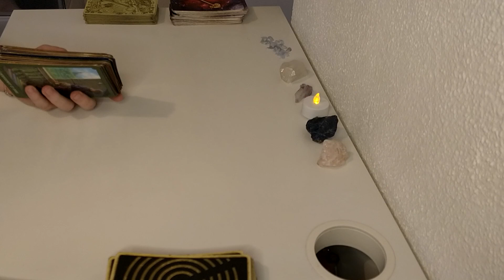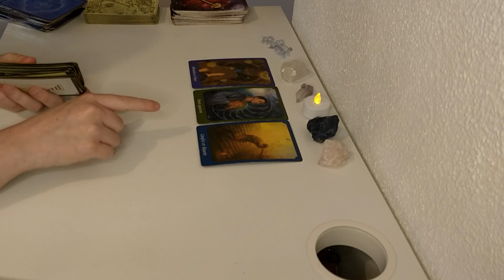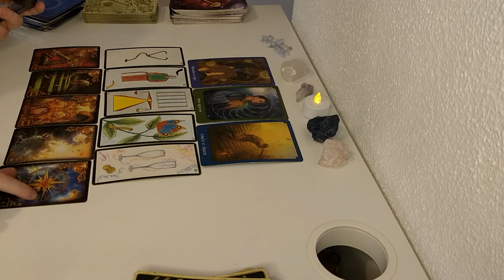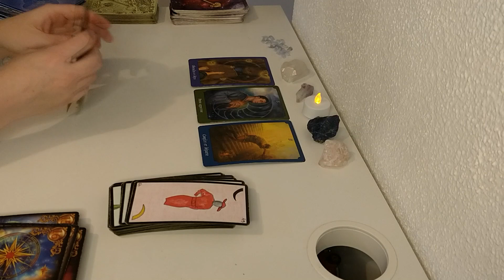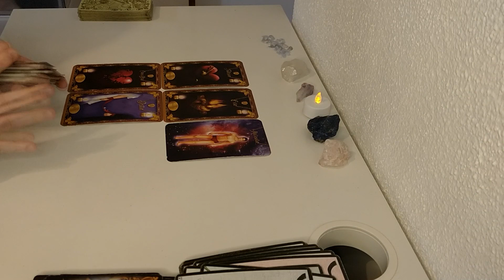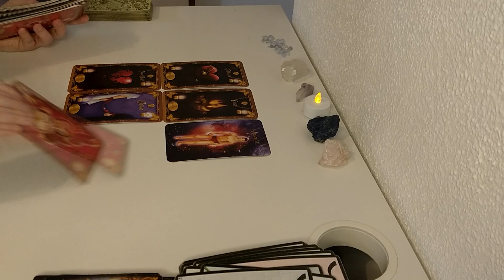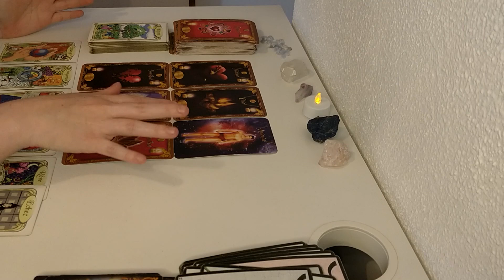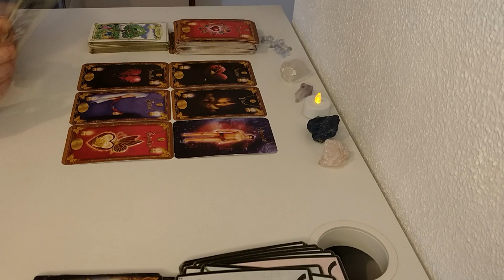Energies semaine du 22 au 28 juin: épreuves, conflits